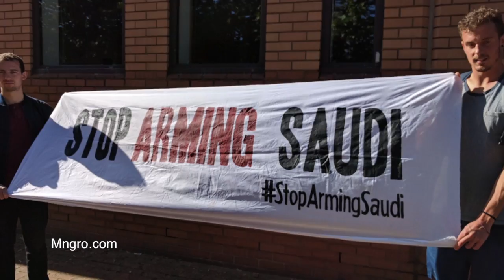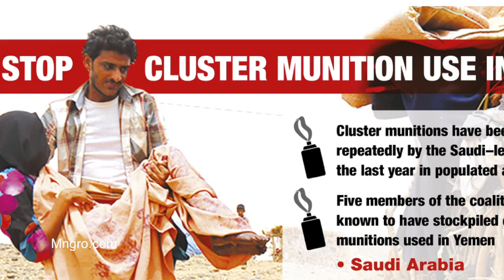Sam Walton: Britain has to stop arming Saudi Arabia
Mngro.com interviews the British activist Sam Walton. Walton talks about his activities to StopArmingSaudi.